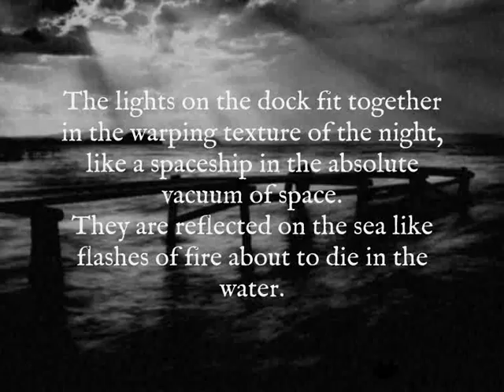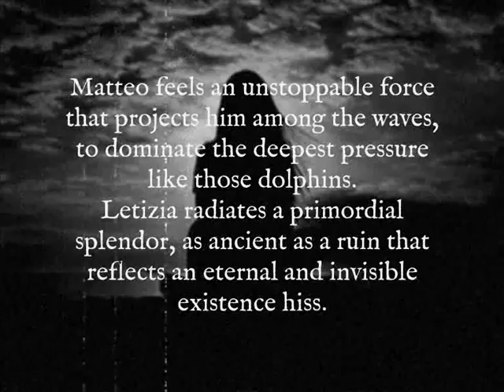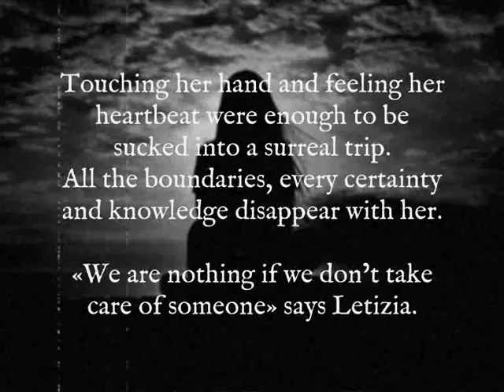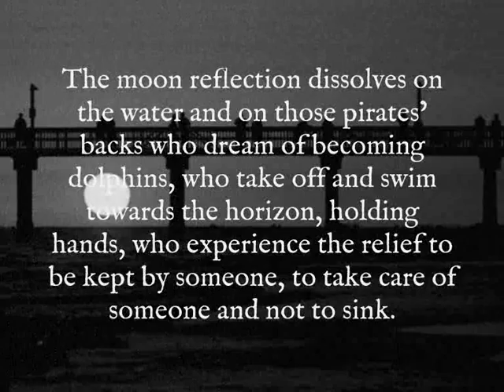The carousel horses - Booktrailer nr. 4 with text - The light before dying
The touching taste of Italian romance that mingles Prose and Poetry.
"The carousel horses" is an interweave of lives and feelings, a poignant story of contact and conflict, freedom and salvation.
A growing journey marked by intimate dating and overwhelming diversities, among souls wandering around in search of meaning and stability.

THE LIGHT BEFORE DYING

The lights on the dock fit together in the warping texture of the night, like a spaceship in the absolute vacuum of space.
They are reflected on the sea like flashes of fire about to die in the water, cross through the paintings lining the wharf as a mosaic of images cut out in bulk, mixed with the dark, shaping an abstract, surreal entity.
Letizia stops in front of a painting.
The background of the sea dark shadow, the bright lights on the canvas, the dull sound of the chatter and of the backwash on the wharf.
Letizia's profile against the clipping of the moon reflected on the water.
Matteo has not stopped looking at her for a moment.
It seems to him that there isn't a more guessed proportion, a lighter, evanescent harmony.
It seems to him that his perception has gone beyond, that he is faced with a spiritual experiment, a magic ritual of a sorcerer, who has mixed reality and the supernatural.
At her hair pulled up, at those slender fingers which follow the contours of the painting, at those feet woven in fine sandals, which border on the polished surface of the dock.
A hand deviates from that profile.
Letizia invites Matteo to come closer without turning.
Matteo approaches her.
Letizia takes his hand and leads him to the painting, along the arched lines of some dolphins.
«Once they were pirates. Then a kind god sent a storm to redeem them. When the storm was over, the pirates found a mirror on the foredeck. They looked at the mirror and it broke. Stunned by the spell, the pirates fell into the sea.»
Letizia indicates the waves of the water on the rocks away.
«They became dolphins and after then they started taking care of human beings, trying to protect them during the storms.»
She pulls Matteo's hand to her heart.
«To relieve the repentance of having been pirates.»
Matteo feels an unstoppable force that projects him among the waves, to ride the current strength, to dominate the deepest pressure, like those dolphins.
Letizia radiates a primordial splendor, as ancient as a ruin that reflects an eternal and invisible existence hiss.
Touching her hand and feeling her heartbeat were enough to be sucked into a surreal trip.
All the boundaries, every certainty and knowledge disappear with her.
Every stereotype dissolve, the ordinary thoughts get confused, reality turns into illusion and the space remains only a vibrant hallucination.
«We are nothing if we don't take care of someone» says Letizia.
«I want to heal, to feel free, like the dolphins.»
Then she turns to Matteo.
«You have to finish my painting. I need to look at myself in that mirror.»
The lights begin to go out of the dock, to get afloat from the thick night texture.
Someone starts dismantling the stands and takes away the paintings.
Matteo takes Letizia's hand.
He wouldn't ever want to leave it.
Further on, on the pier, there is an old wooden staircase that goes down to the beach.
He holds her down the steps.
Then, when they reached the beach, he takes off her sandals and smiles at her.
They run together along the shore up where the lights can't arrive, the sand is cool and smooth.
Matteo pulls Letizia close to him and looks her straight in the eye.
Their breathes combine in a single gentle breeze on their faces.
He undresses her.
Letizia is carried away by that light look, which doesn't taste more of earth, now it tastes of heaven.
They join hands and dive into the sea together.
The feet, the legs and then the whole body.
The moon reflection dissolves on the water and on those pirates' backs who dream of becoming dolphins, who take off and swim towards the horizon, holding hands, who experience the relief to be kept by someone, to take care of someone and not to sink.
Letizia's burnt pink skin lighted up by the dim light of the night, the half-naked body lying on the water, the profile of a goddess, innocence and scandal, sugar and poison.
The moonlight cuts the sea in two pieces, like an ax that divides everything in the dark and in a blinding flash.
Divine as the light before dying.